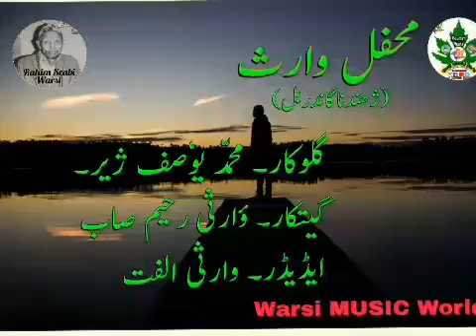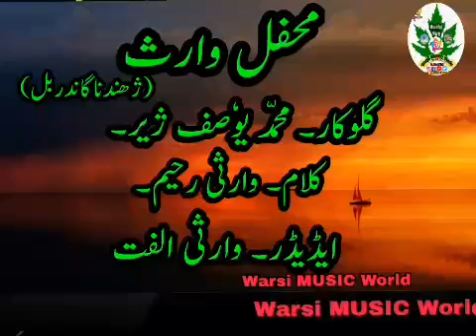❤❤❤Chumni qeemeath hemheat Malo ti Bozan gyi fanna keat keati.Kalami Faqeer Warsi Rahim Seab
Kashmiri Sufi Songs,Kashmiri Sufi music,kashmirisongs,warsirahim,warsirahimsoab,warsimusicworld